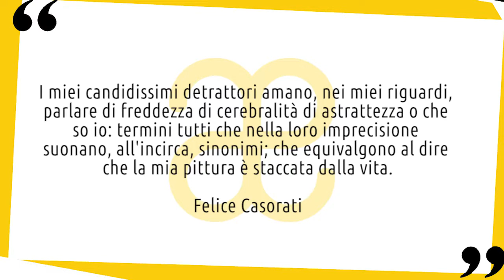Felice Casorati: vita e opere in 10 punti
Breve biografia della vita e delle opere di Felice Casorati, esponente del realismo magico 😉 Nuovo video della serie artistiin10punti ▼▼CONTINUA SOTTO▼▼

Unico figlio maschio di una famiglia di origine pavese, nota per matematici, giuristi e medici, Felice Casorati seguì gli spostamenti del padre, militare di carriera e pittore dilettante, manifestando un precoce interesse per la musica. A Padova nell’adolescenza un esaurimento nervoso lo costrinse ad abbandonare lo studio del pianoforte: convalescente si avvicinò alla pittura che, dopo gli studi classici e la laurea in legge, diventò la sua principale occupazione.

LETTURE CONSIGLIATE
➡ Casorati. Ediz. illustrata per Giunti Editore
➡ Scritti, interviste, lettere per Abscondita